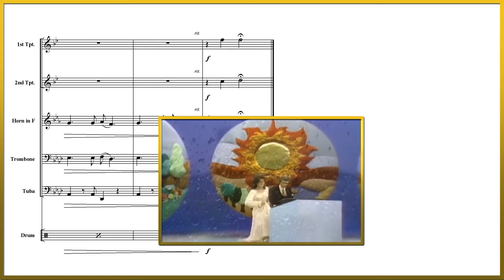Top of the world (Brass Quintet Arrangement)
If you can't hear the video or want to hear the whole music,
영상 소리가 안 들리거나 전체 음악을 듣고 싶은 경우 아래 링크를 눌러 감상하세요.